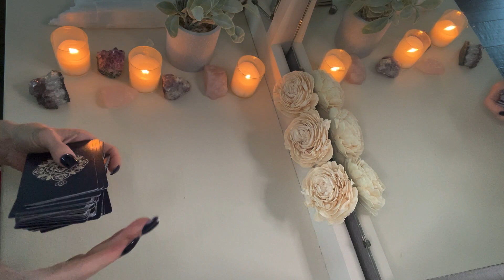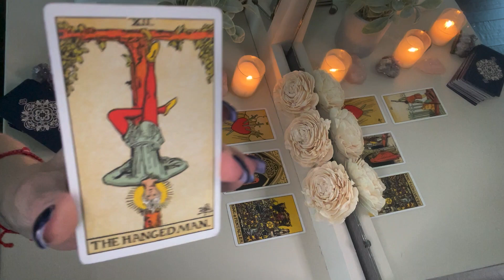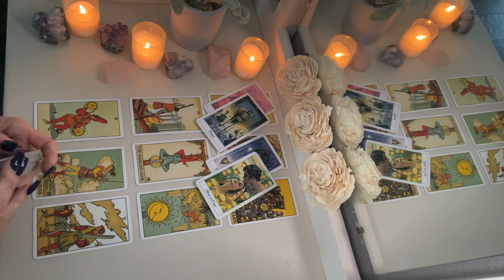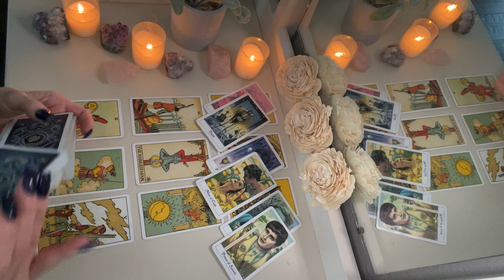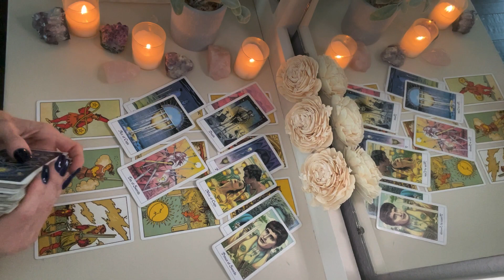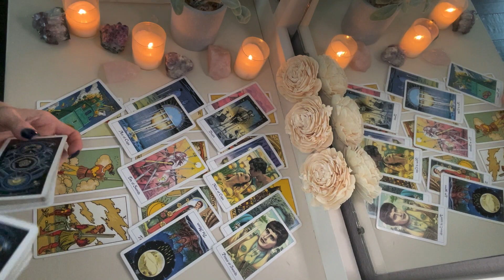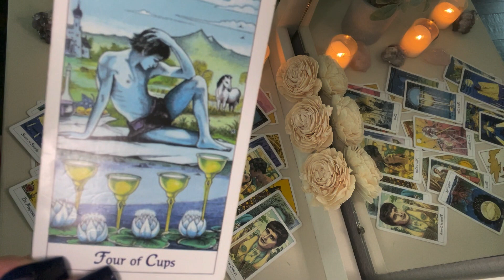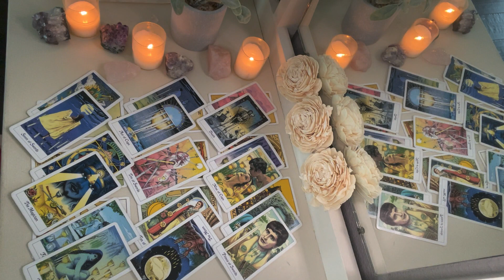AQUARIUS: Someone Wants to Reconcile, but be Careful, Aquarius ♒️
This is a future love reading for the zodiac sign of Aquarius.

Want to learn Tarot?  Learn at your own pace, and purchase individual videos, based on your knowledge and desire

Join me every Friday at 2 PM, Central for live readings.